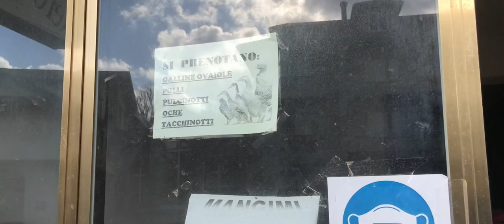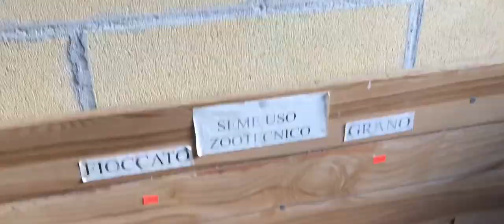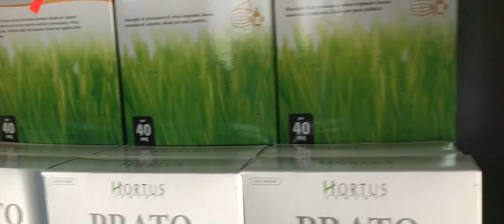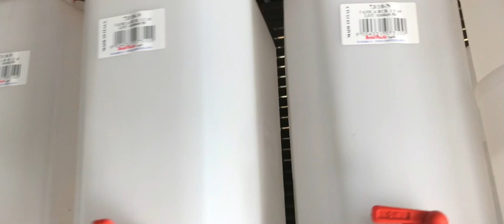Agrobas di Spadola